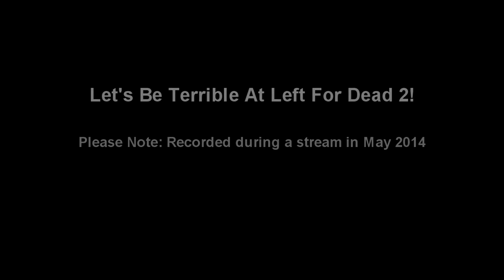Let's Be Terrible At Left For Dead 2 #08: Left For 2 Dead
Recorded during a stream in May of 2014, Frost and I bring along a viewer in our journey to continue to suck at this game.